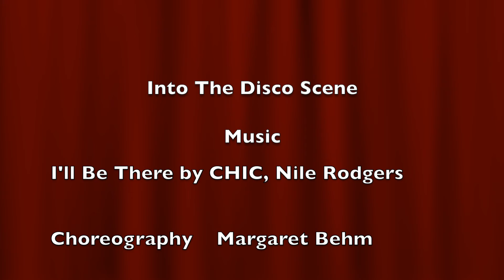Into The Disco Scene SL by Greenwood Jr & Teen Jazz Dance Class II 2022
Title: Into The Disco Scene
A performance from the American Dance Institute's 33 Annual Spring Recital 2022
By Seattle's Greenwood Jr  & Teen Jazz Dance Class II  2022
Choreography: Margaret Behm
Dancers: Sonia F., Hannah S., Jasmine Z.